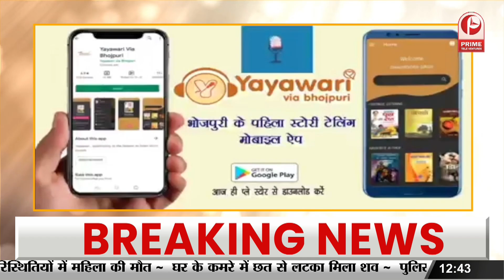इंग्लैंड ने टेस्ट ओपनर में वेस्टइंडीज को हराया,एटकिंसन ने दर्ज की शानदार जीत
वेस्टइंडीज की करारी हार, इंग्लैंड ने जीत के साथ दी जेम्स एंडरसन को विदाई ||